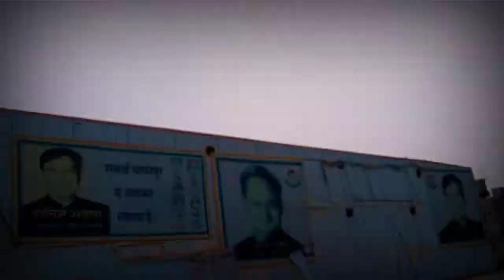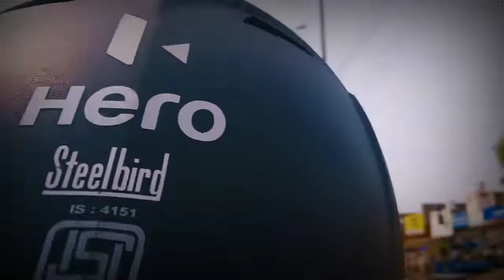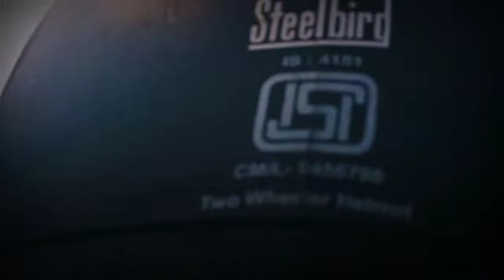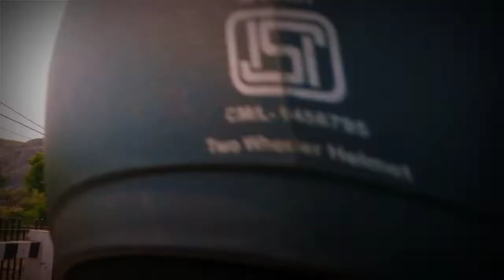सवाई माधोपुर vlog ! (Rj-25)__Sawai modhopur vlog